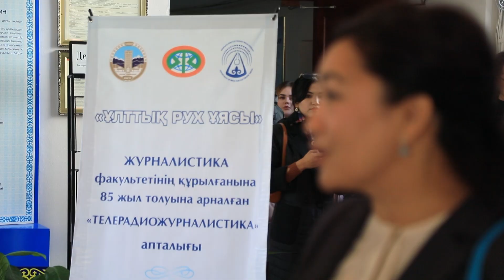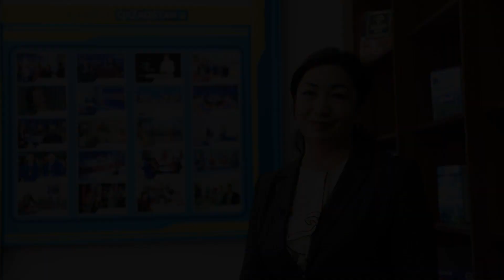ЖУРФАК-85: ТЕЛЕРАДИОЖУРНАЛИСТИКА АПТАЛЫҒЫ БАСТАЛДЫ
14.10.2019 Әл-Фараби атындағы ҚазҰУ-дың Журналистика факультетінде «Ұлттық рух ұясы» ұранымен факультеттің құрылғанына 85 жыл толуына орай Баспасөз және электронды БАҚ кафедрасының ұйымдастыруымен «Телерадиожурналистика» апталығы өтуде. Апталық аясында "Qazaqstan" ұлттық телеарнасының шеберлік сағаттары және фотокөрме ұйымдастырылды.

Жаңыл АСЫЛБЕКОВА, "Qazaqstan" ұлттық арнасының продюсері